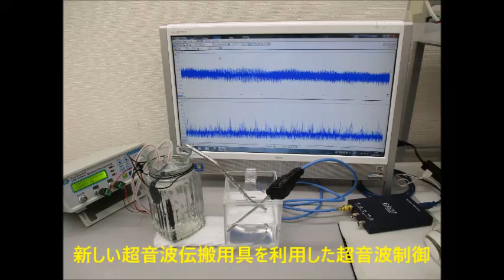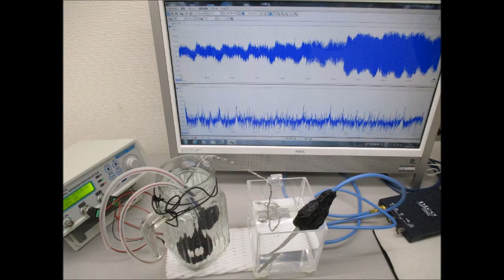オリジナル超音波実験動画（超音波システム研究所）